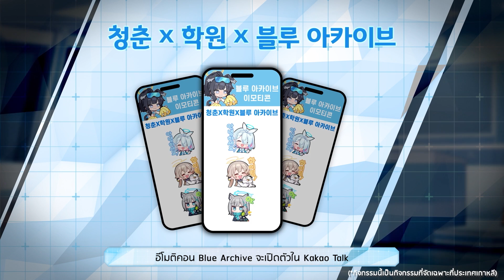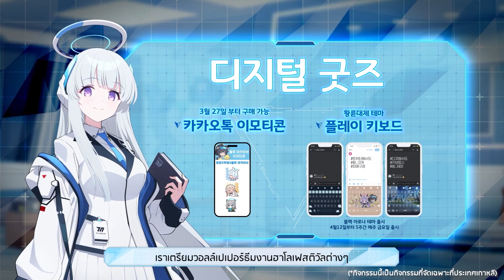[Blue Archive] Go! Go! ชั่วโมงเรียนนอกสถานที่!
โหลดเลย!!